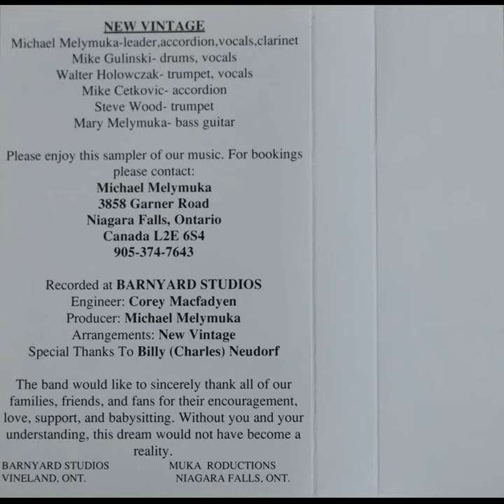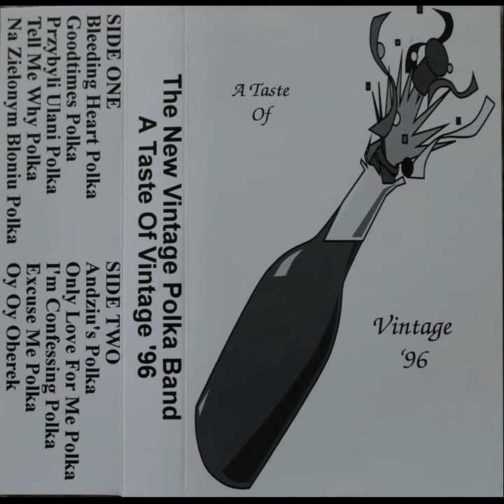Excuse Me Polka - New Vintage Polka Band